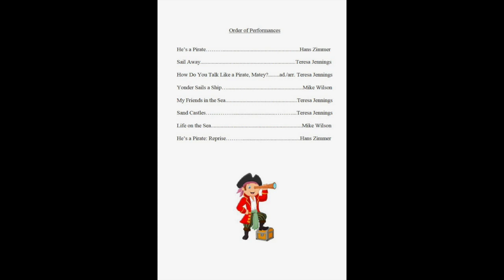Amery Lien Elementary School presents "A Pirate's Life"